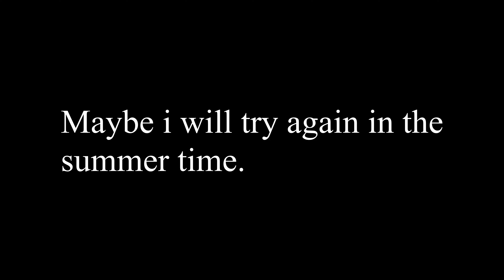Biking up 6.8miles pikes peak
I was really hungry after lol